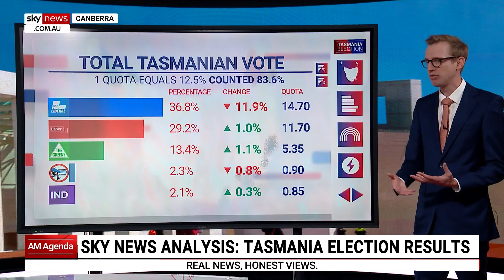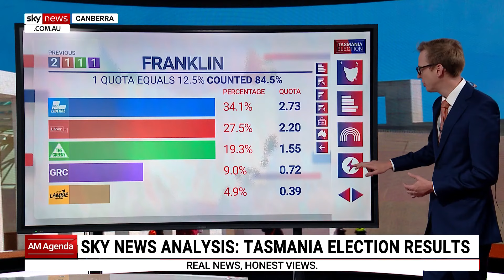Analysis: Tom Connell breaks down Tasmania election results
Sky News Chief Election Analyst Tom Connell breaks down the Tasmania election results and what it means for the future government.

Both the Liberal and Labor parties are way off a majority and will rely on crossbench negotiations to form government.

Labor leader Rebecca White admitted Labor won’t form government as they would have been forced to make a deal with the Jacqui Lambie Network.

It will still be difficult for the Liberal Party to reach the numbers required due to the Jacqui Lambie Network’s firm stance on the new stadium in Tasmania.

Tasmanians will not know the final result until after Easter.